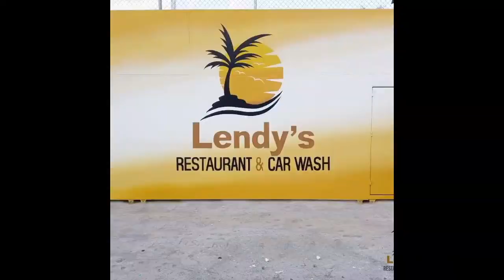G O4 EL TIPO EN LOMINERO DE VERDAD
G 04 @G04ELTIPO